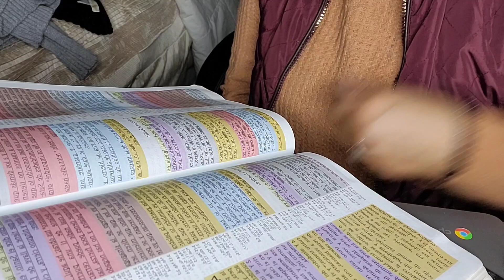escucha estas palabra de Dios Para ti..❤️